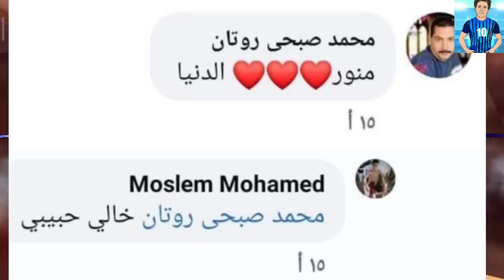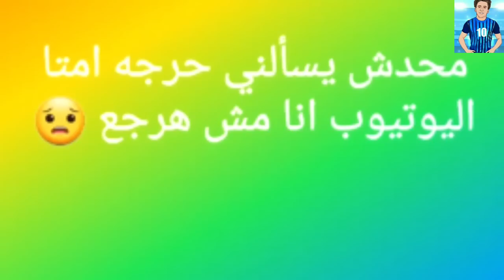ندى وأحمد!ام اصاله هتولد يالا نروح لها🤱جلجل هتولد🥳وفجرنا مفاجأة عن صالح😱هتتصدم#فانز_برنس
حقيقه تجهيزات الولاده لندى جلجل🤱🥳
شوفو مفاجأة وصدمه عن السبب الحقيقي لصالح واختفاءه من الافلام ❌ومين اللي كان السبب😱
متنسوش 👍 يا اغلي واجمل حاجه في حياتنا ❤️❤️❤️